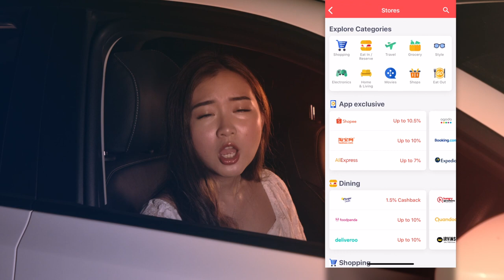Carinne Low on shopping the same brands, just CHEAPER with ShopBack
ShopBack is Singapore's #1 Cashback Site. Enjoy up to 30% Cashback from over 500+ online stores - Shopee, Qoo10, Amazon Singapore, ZALORA, Expedia, Taobao, Lazada, Cathay Cineleisure and more!

New to ShopBack? Join free today!

How ShopBack Works:
1. Visit ShopBack on desktop or on mobile app
2. Click on your favourite store
3. Get redirected and shop as per usual
4. Earn Cashback
5. Cash out your earnings into your bank account or via Paypal!